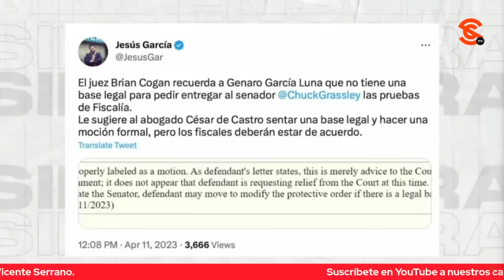REPORTAN QUE JUEZ NO PERMITIÓ QUE GARCÍA LUNA COMPARTA PRUEBAS CON SENADOR REPUBLICANO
Genaro García Luna buscaba colaborar con un senador republicano con pruebas y le pidió al juez que le permitiera presentarle información… El corresponsal de La Opinión Jesús García reporta que esa petición del legislador conservador no tiene base legal